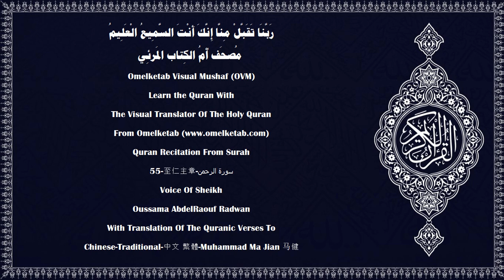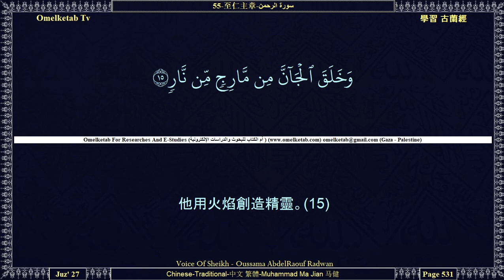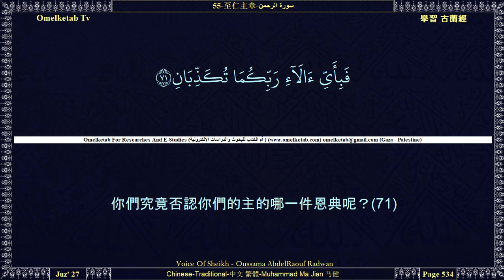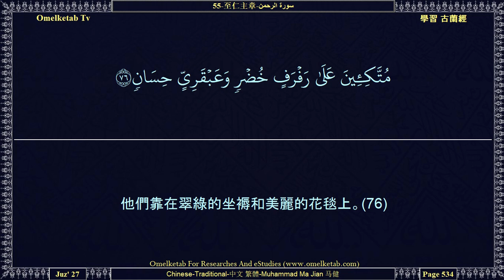55 至仁主章 سورة الرحمن Chinese Traditional 中文 繁體 Muhammad Ma Jian 马健 Radwan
55-至仁主章-سورة الرحمن-Chinese-Traditional-中文 繁體-Muhammad Ma Jian 马健-Radwan... [精靈和人類的群眾啊！如果你們能通過天地的境界，你們就通過吧！你們必須憑據一種權柄，才能通過。(33)你們究竟否認你們的主的哪一件恩典呢？(34)火焰和火煙將被降於你們，而你們不能自衛。(35)你們究竟否認你們的主的哪一件恩典呢？(36)當天破離的時候，天將變成玫瑰色，好像紅皮一樣。(37)你們究竟否認你們的主的哪一件恩典呢？(38)在那日，任何人和精靈都不因罪過而受審問。(39)你們究竟否認你們的主的哪一件恩典呢？(40)犯罪者將因他們的形跡而被認識，他們的額髮將被繫在腳掌上。(41)你們究竟否認你們的主的哪一件恩典呢？(42)這是犯罪者所否認的火獄。(43)他們將往來於火獄和沸水之間。(44)你們究竟否認你們的主的哪一件恩典呢？(45)凡怕站在主的御前受審問者，都得享受兩座樂園。(46)]

Surah Name:- 55-至仁主章-سورة الرحمن-ArRahman[The Beneficent]